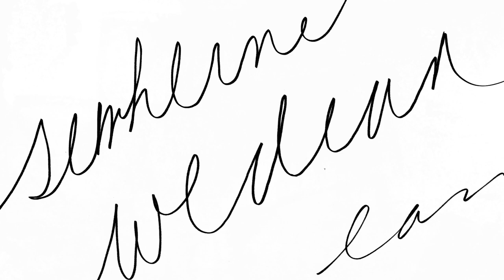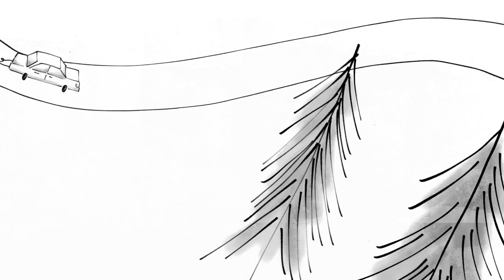The Natural Lines - A Scene That Will Never Die (Official Video)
Taken from the self titled debut album by The Natural Lines, released 24th March 2023 via Bella Union